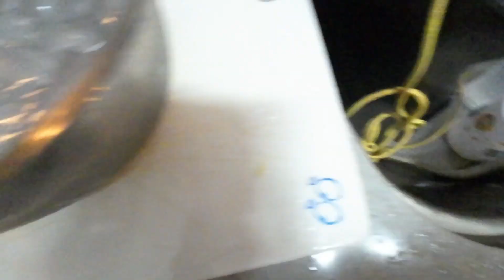久々のテナガエビと初ウナギ!!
去年巨大テナガエビを採った場所に久々に行ってきました!! 並行して、釣りでウナギも狙います!! まだまだ色々と勉強中で試行錯誤してます。どうぞよろしくお願いします!!